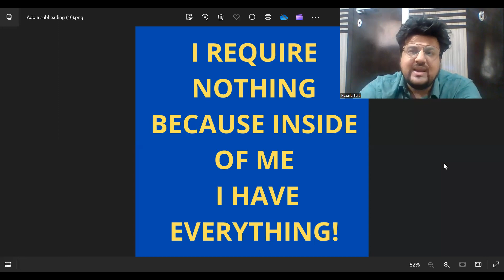Listen this before using Shreem Brzee | Positive Academy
how shreem brzee mantra works?
dr. pillai shreem brzee